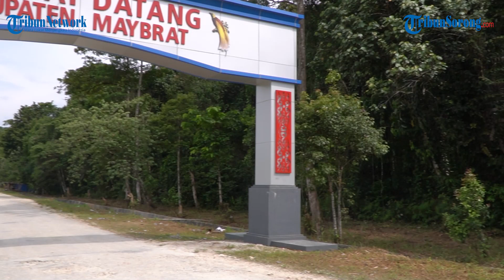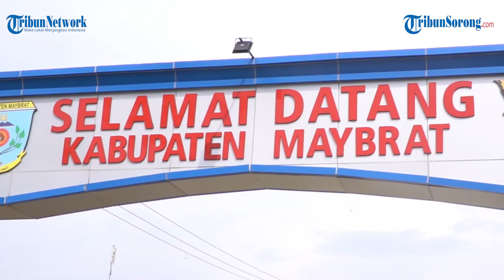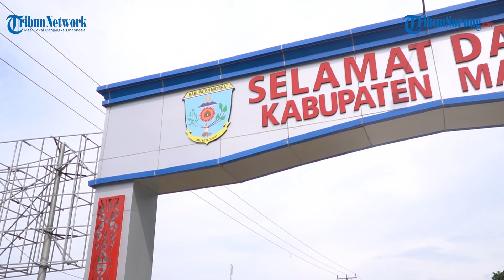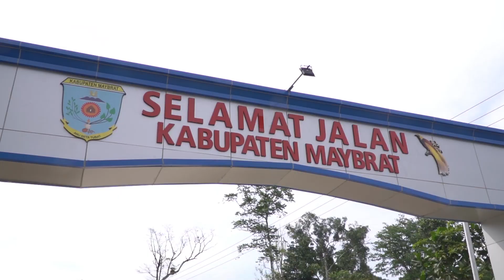Kebersihan Gerbang Selamat Datang Maybrat, Cerminan Wajah Daerah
Penjabat (Pj) Bupati Bernhard E Rondonuwu bersama Plt Kepala Badan Perencanaan Pembangunan Daerah (Bappeda) Marthen Howay meninjau bersih-bersih

Kebersihan lokasi di sekitar gerbang masuk perbatasan Kabupaten Maybrat dan Kabupaten Sorong Selatan, Papua Barat Daya menjadi atensi Penjabat (Pj) Bupati Maybrat Bernhard E Rondonuwu.

Gerbang atau gapura perbatasan itu dibangun Kampung Yabok, Distrik Ayamaru Barat.

Penulis: jaryanto | VP: Fidelis Christian Siallagan